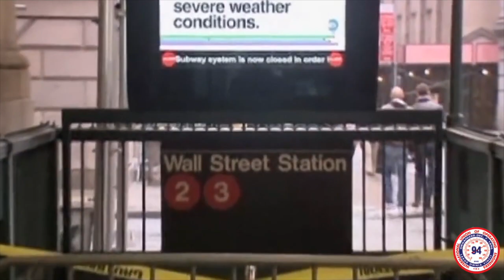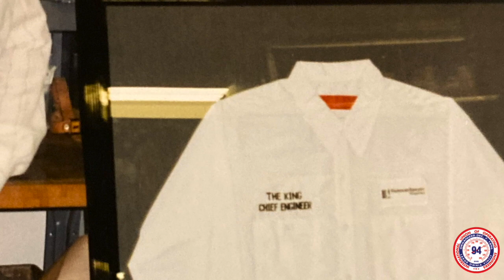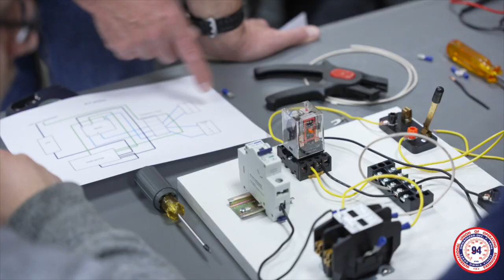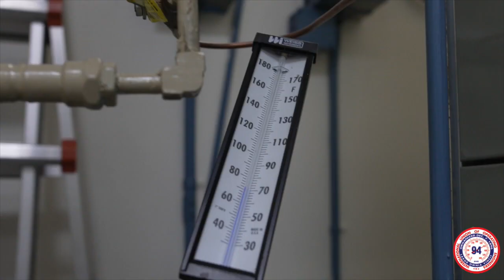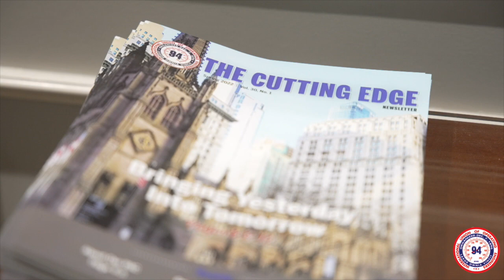2023 Local 94 Video Presentation